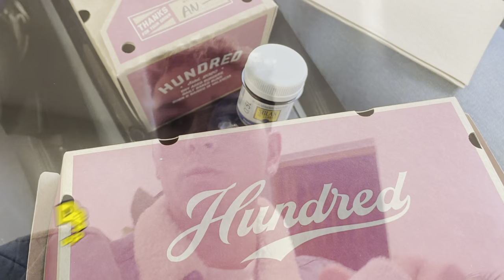DAY IN MY LIFE | FITNESS LIFESTYLE |BALANCE IS THE KEY 🔑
• Beautiful Cinematic Piano Background ...

1. You will get full access to my WHOLE LIBRARY.
2. Commercial licenses are included for every track.
3. New tracks every week.
4. Several versions of many tracks.
5. Youtube, Facebook, Instagram, Vimeo, and others. You can use my music on every platform and monetise your videos.

Espero que os guste, pronto habra mas y mejor!

You’re free to use this song in any of your YouTube videos, but you should include the following in your video description (Copy & Paste):

- Do you own the rights to the music you distribute?

Yes. All music on inaudio and infraction youtube channel is written by us. We own 100% of the rights to all tracks from our collection.

"Jazzy" is modern electronic track featuring brass, rnb beat.